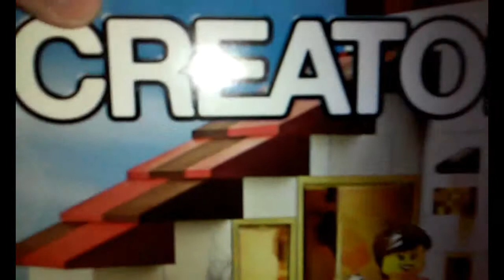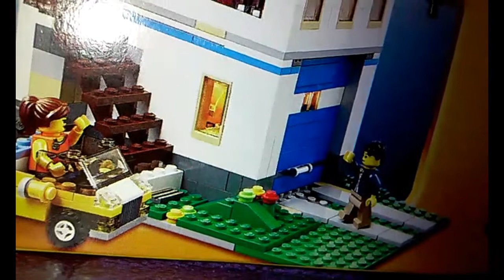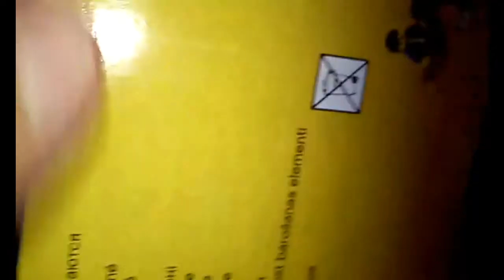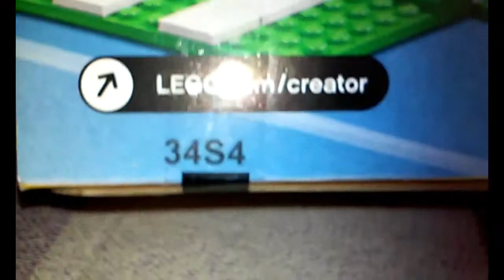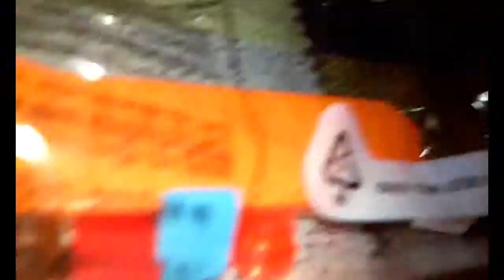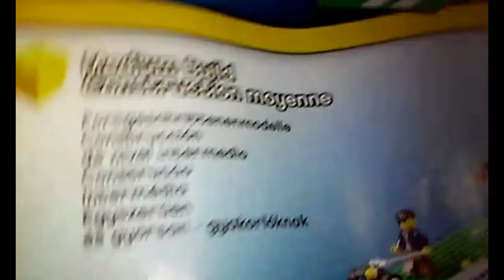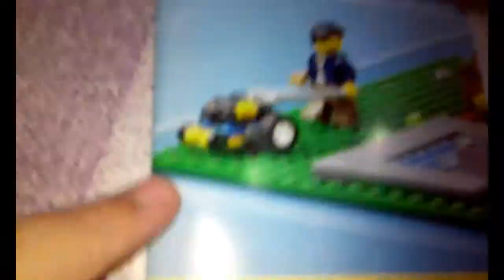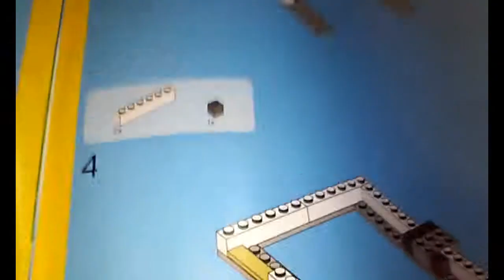LEGO CREATOR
Ciao ragazzi eccomi con la recensione dei Lego creator. Scusate se sembro non saper parlare ma sono tornato da una giornata stancante di scuola e poi la preparazione dell'esame del trinity. Spero comunque che vi piaccia questo mio video . Se volete vi invito a mettere mi piace e ad iscrivervi alla mia pagina fb e youtube blog friends. Baci e al prossimo video